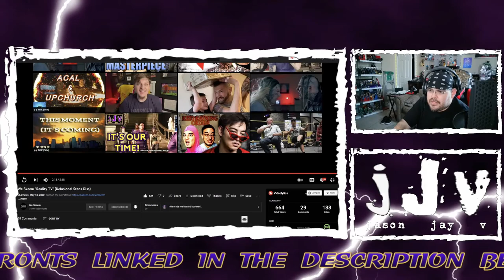We Skeem || Reality TV || Delusional Stans Diss || Pale Faced Hispanic MC Reacts